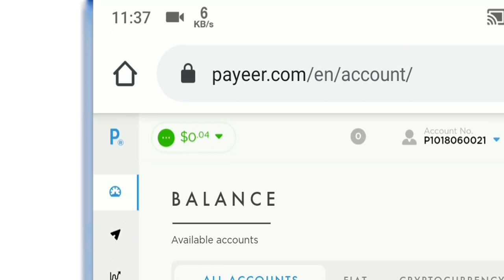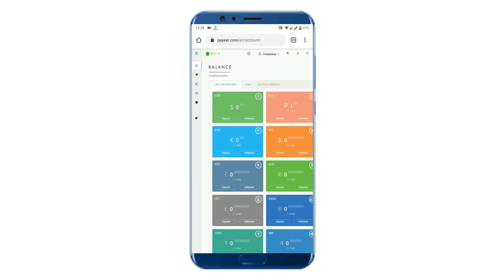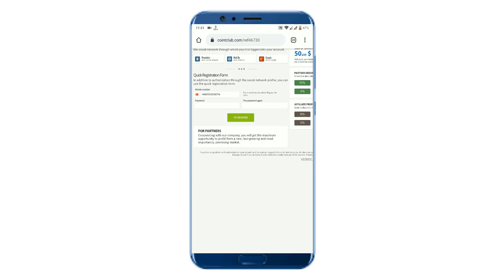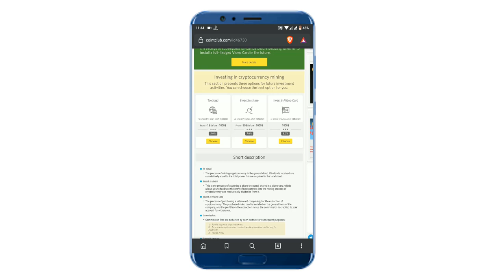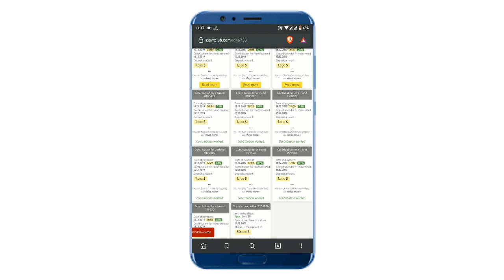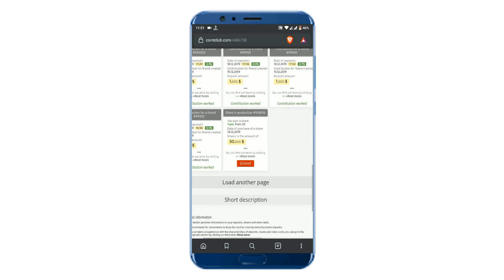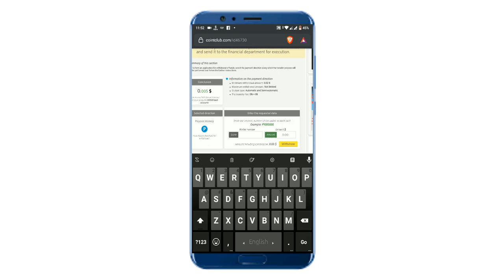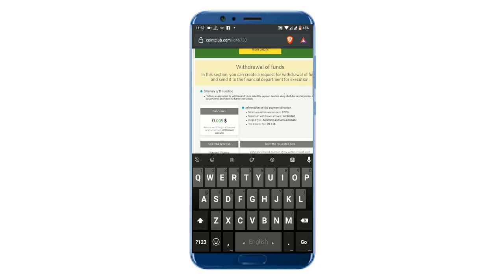OMG || Sign up and get $50 Free with payment proof|| Per refer $1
In this video i've shown you about cointclub. you will get $50 sign up bonus